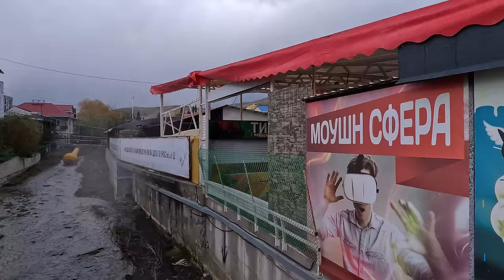ШТОРМ В КРЫМУ СМЫЛ ДОМА В МОРЕ. СТРАШНЫЕ ПОСЛЕДСТВИЯ ШТОРМА В КРЫМУ. ПОКАЗЫВАЮ ВСЮ ПРАВДУ.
Последствия шторма в Крыму сегодня. Ураган в Крыму последствия. Шторм в Крыму. Обстановка в Крыму сегодня. Новости Крыма.